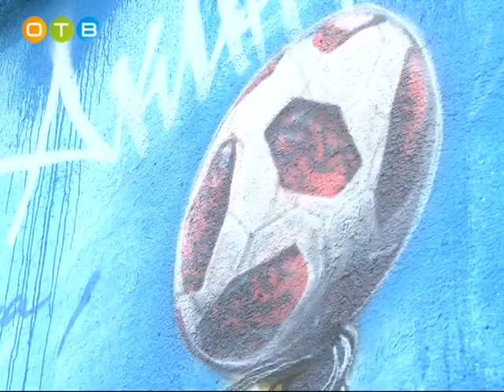Новое граффити в Горках 10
После матча 1/8 Чемпионата мира по футболу Россия – Испания, болельщики из посёлка Горки-10 Успенского поселения обратились к известному одинцовскому граффити-райтеру Дмитрию Лёвочкину с просьбой. Поклонники российского футбола захотели увековечить уникальный сейв вратаря нашей сборной Игоря Акинфеева, во время которого он ногой отбил практически не берущийся пенальти. Художник охотно откликнулся на зов футбольной общественности.